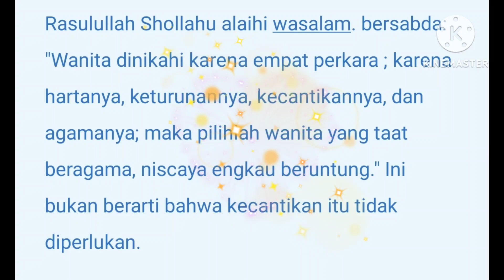empat perkara menikahi wanita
Bila menikah lihatlah, ketaatannya dalam menjalankan ibadah.